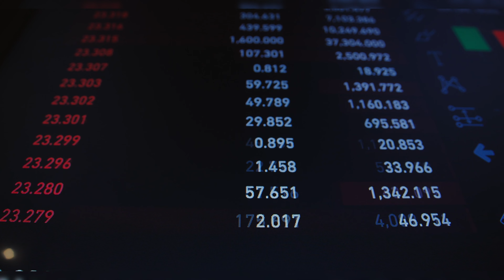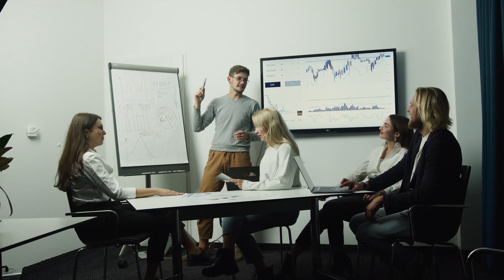10 LIVROS QUE VOCÊ PRECISA LER EM 2023 | Mentalidade, educação financeira e investimentos + 1 BÔNUS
10 LIVROS QUE VOCÊ PRECISA LER EM 2023 | Mentalidade, educação financeira e investimentos + 1 BÔNUS
No vídeo de hoje decidimos trazer os 10 melhores livros sobre educação financeira e investimentos. Que podem mudar sua vida em 2023. Todos os livros vão estar aqui no link a baixo, caso você queira adquirir.

00:00 10 livros para ler em 2023
00:09 Quem Pensa Enriquece
00:41 O Mais Importante para o Investidor
01:15 Empreendedores inteligentes enriquecem mais
02:01 O poder do equity
02:59 O catador de sonhos
03:41 A lei do triunfo
04:18 Método Financeiro Do Primo Rico
05:04 Rápido e Devagar
05:54 O Monge e o Executivo
06:36 O Homem Mais Rico da Babilônia
07:17 +1 livro bônus para você ler em 2023